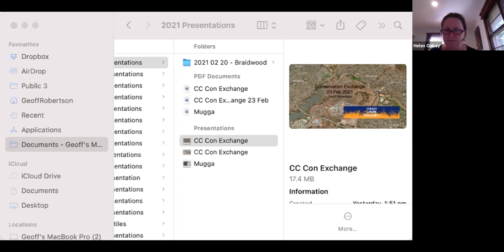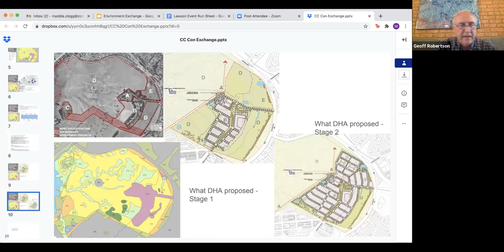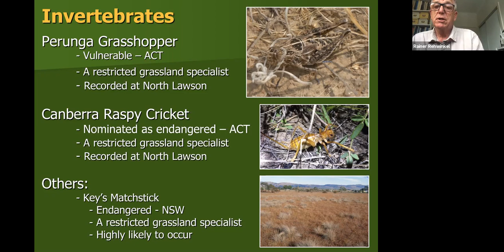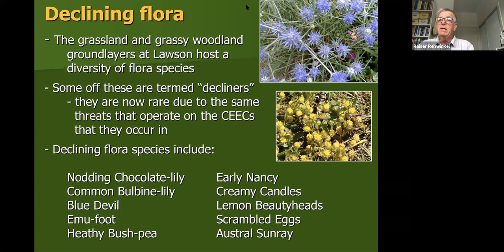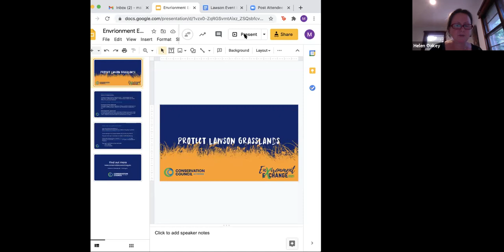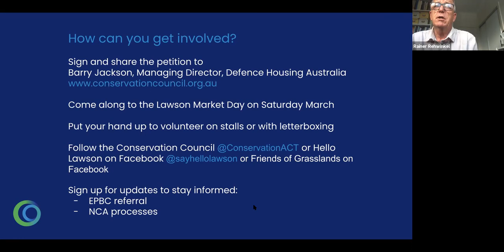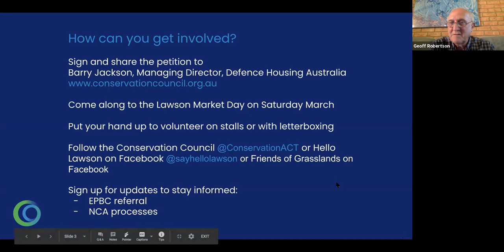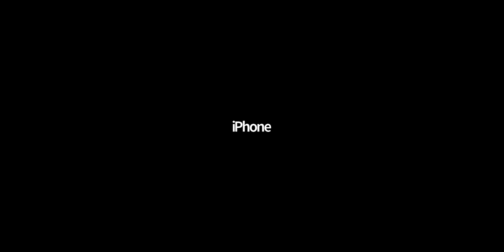Environment Exchange: Save Lawson North grasslands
23 February 2021

Defence Housing Australia proposes to build on one of the best remaining areas of natural temperate grasslands in the ACT at the former Belconnen Naval Transmission Station in Lawson.

One hundred and ten organisations and individuals, including the Conservation Council and Friends of Grasslands, have already opposed this development in a letter addressed to Defence Housing Australia.

Guest speakers include Geoff Robertson, Rainer Rehwinkel and Helen Oakey explore the importance of grasslands and the unique species that live here, the proposed development and the counter visions for Lawson north.